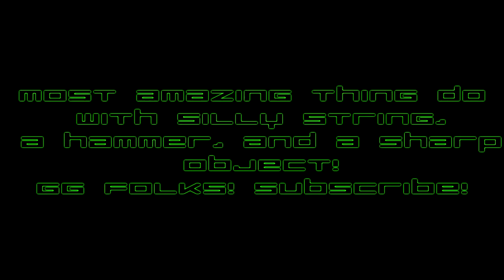FUNNIEST YOUTUBE VIDEO EVER- SILLY STRING HILARIOUS!